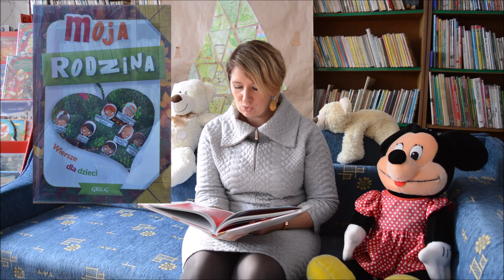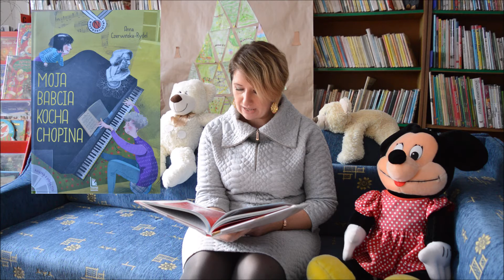ŻYCZENIA DLA BABCI I DZIADKA